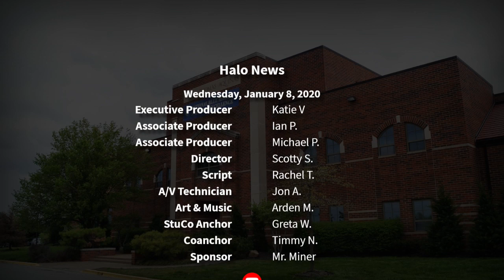The Halo Morning Show 1/8/20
Morning announcements and more for Wednesday, January 8th, 2020